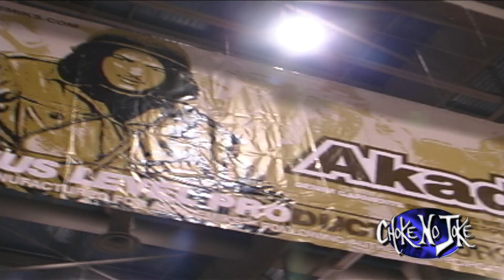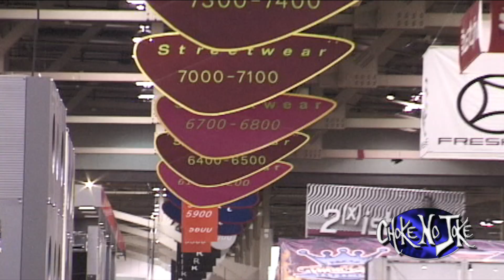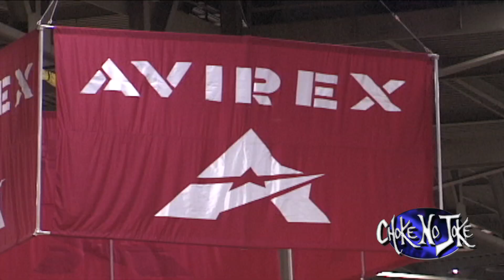QUALIFIED AT BLAC LEAF INTERVIEW WITH CHOKE NO JOKE - COBB TRADE SHOW ATLANTA GA